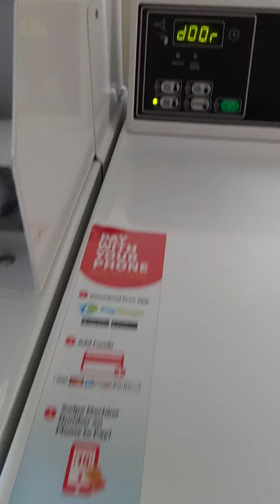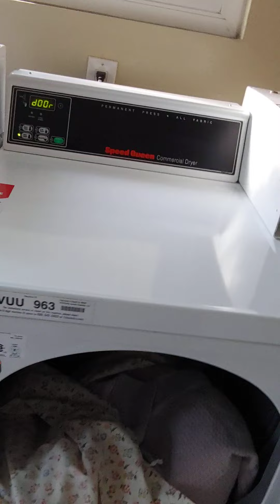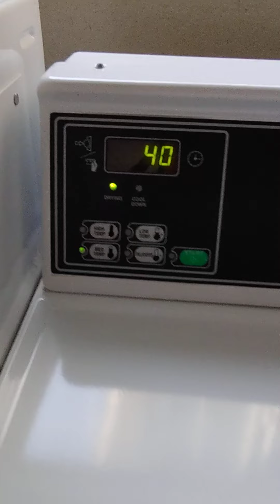Business Idea/Improving lives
Business idea is here guys. We can do this in a place I love. My country needs innovators. A loan can do this I believe. It's a win win situation..I believe we are coming there to change our communities with great ideas. If only theses ideas comes with money, we would be far. God help us